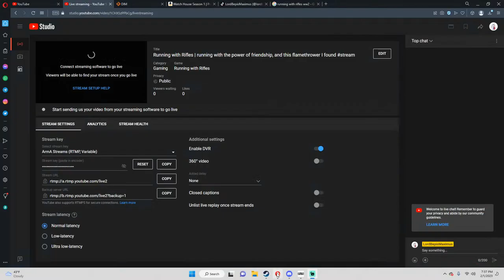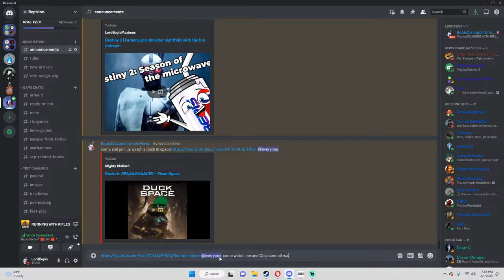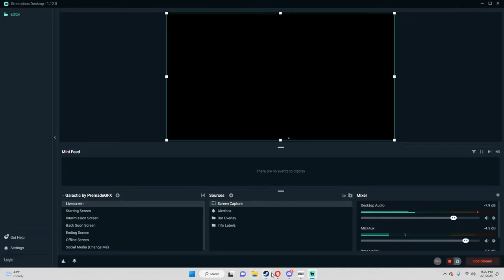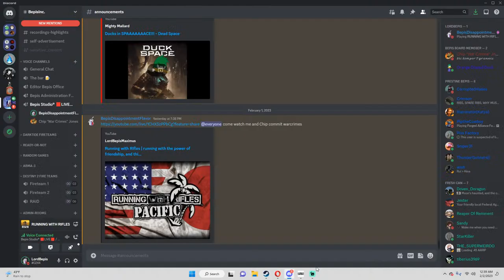Running with Rifles | running with the power of friendship, and this flamethrower I found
Me and Chip vibe while trying to win on the pacific front! Thanks for coming by and hanging out!